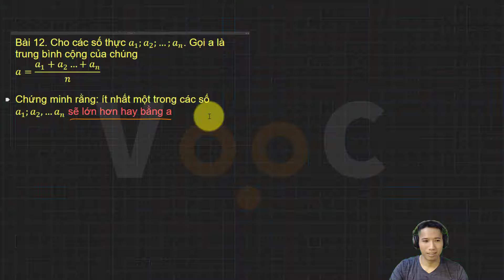#24 PP PHẢN CHỨNG. CMR ít nhất một trong các số a_1;a_2,…a_n sẽ lớn hơn hay bằng TBC của các số đó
Subcrible VooC Academy
Chuyên đề phương pháp chứng minh phản chứng

00:00 Intro
00:11 Giới thiệu chi tiết bài 12

Bài tập vận dụng
Bài 12. Cho các số thực a_1;a_2;…;a_n. Gọi a là trung bình cộng của chúng
a=(a_1+a_2…+a_n)/n

Chứng minh rằng: ít nhất một trong các số a_1;a_2,…a_n  sẽ lớn hơn hay bằng a